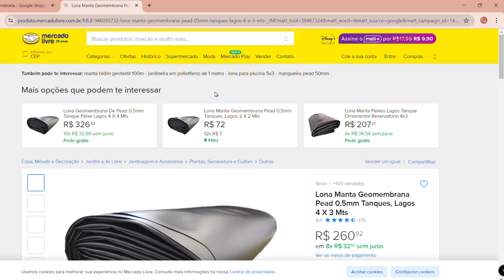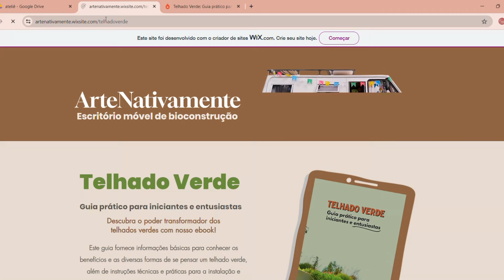Como fazer o TELHADO VERDE mais BARATO de todos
Já pensou um telhado verde sem terra? Um dos principais motivos dos telhados verdes se tornarem mais caros é o peso que ele exerce na estrutura, quando tiramos a terra do telhado verde esse peso se reduz muuuito! Nesse vídeo você vai aprender a fazer o telhado verde leve, substituindo a terra, por palha!
Venha com nós aprender como transformar o telhado da sua casa em um lindo jardim.

Sobre nós
Desde 2020, estamos colocando em prática os conhecimentos de bioconstrução adquiridos no curso de Arquitetura e Urbanismo. Moramos em um motorhome construído por nós mesmos e com ele nos deslocamos em obras de bioconstrução por todo o Brasil.
Nesse canal, você vai conhecer mais sobre essa forma de se construir com baixo impacto ambiental, contato com a natureza e valores mais acessíveis. Além de também, acompanhar um pouco mais da nossa rotina morando em 12m² em uma casa sobre rodas 🚌

Nosso objetivo é desmistificar técnicas milenares de bioconstrução e mostrar sua relevância nos dias de hoje. Se você quer saber mais sobre bioarquitetura, viver de forma sustentável e explorar novas formas de construção ecológica, o Artenativamente é o lugar ideal para você.
Além disso, você vai acompanhar em primeira mão a nossa vida nômade, acompanhando as obras e morando em uma casa móvel

🖌️ Não se esqueça de:

Curtir nossos vídeos se eles te inspirarem!
Comentar suas ideias e sugestões – adoramos ouvir nossos seguidores.

Junte-se a nós nesta jornada de criatividade e sustentabilidade. Clique no play e comece agora!